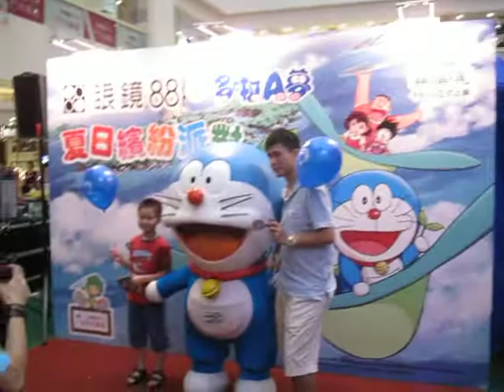Doraemon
2009 July 4
Tuen Mun Town Plaza
HONG KONG